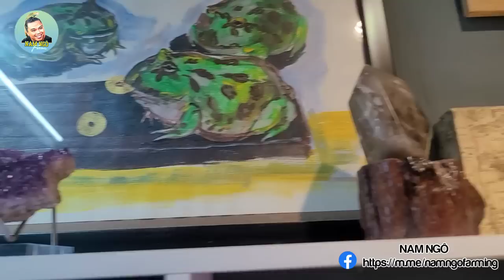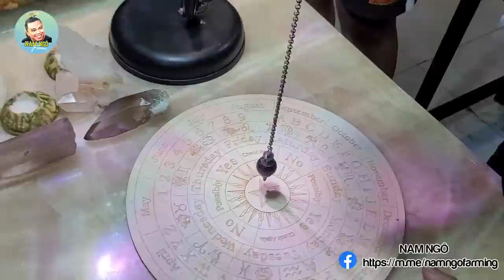Khoa Học Tâm Linh, Năng Lượng, Con Lắc Và 7 Luân Xa Trên Cơ Thể Người | Nam Ngô